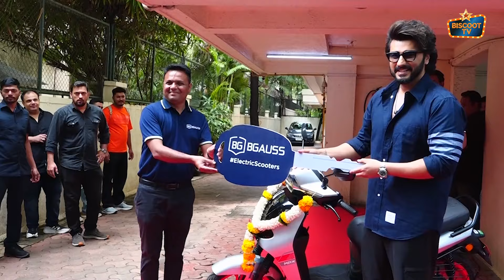Arjun Kapoor New Bike: Features You’ll Love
Welcome to Biscoot Tv, your ultimate destination for all things entertainment! Dive into the world of Bollywood with exclusive coverage on Arjun Kapoor's latest bike and the features that you'll absolutely love. Stay updated on all the latest gossip, news, and reviews in the entertainment industry.